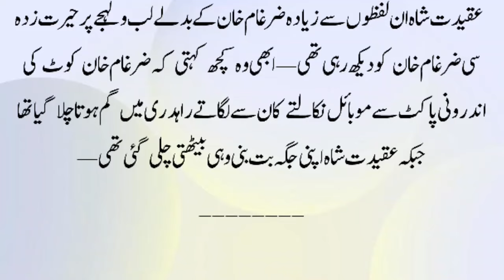Aqeedat Shocked😳Romantic Novels | Urdu Novels Romantic | Urdu Novel | Bold Romantic Novel In Urdu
Urdu novels
Romantic Novel
Possessive hero based romantic urdu novel
Romantic novels in urdu rude hero based
Love story Novel
Revenge based
Most romantic novel
After Marriage based Romantic novels in urdu
Rude hero based romantic novel
Forced Marriage based
Haveli based
Joint family based
Bold and hot romantic novels
Urdu story
Story in urdu
Moral story